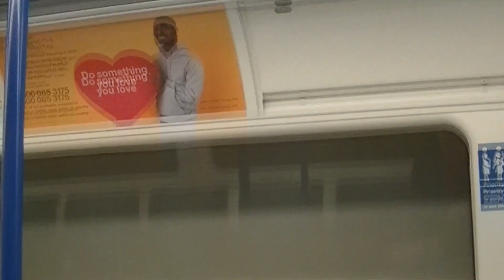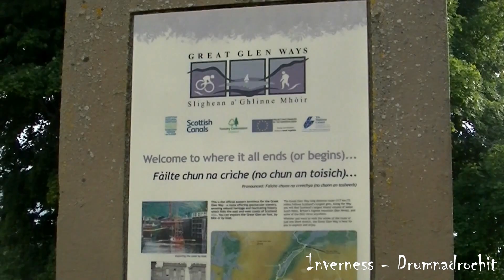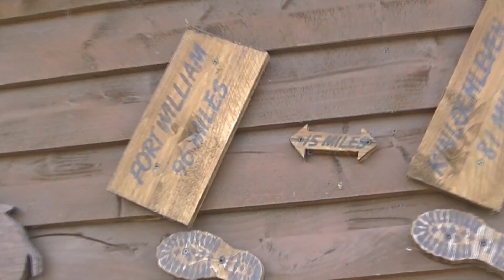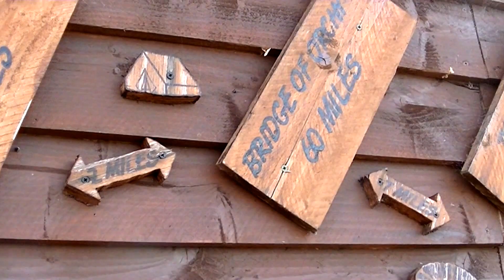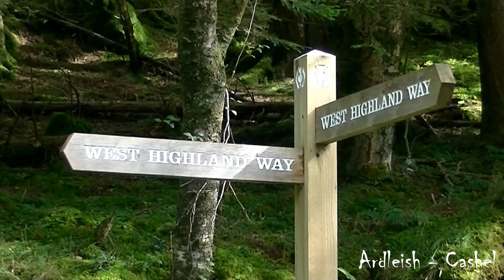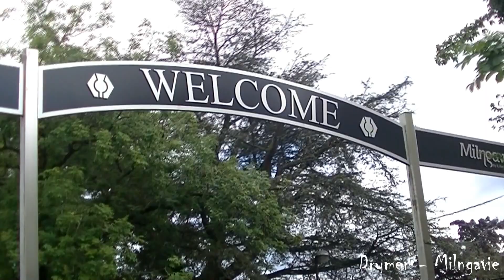The Great Glen Way + The West Highland Way (southbound) | August 2017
This is a video compilation of my hiking trip from Inverness to Milngavie on the Great Glen Way (117 km / 73 miles) and the West Highland Way (153 km / 96 miles) in Scotland. Whilst cutting this I realised that I had recorded far too many videos, trying to cut 400 clips down to 7 minutes... Now this video is cramped with impressions. But I feel like it represents the memories one has about hiking a trail quite well. There are so many views, hills, rivers and places to process and take in every day that in the end only a flood of different pictures remains in your head. I hope you enjoy this video!

Great Glen Way - 5 walking days, August 13th-17th:
Inverness - Drumnadrochit - Invermoriston - Leiterfearn - Gairlochy - Fort William

West Highland Way - 7 walking days, August 19th-26th:
Fort William - Kinlochleven - Glencoe Mountain - Tyndrum - Ardleish - Cashel - Drymen - Milngavie

Accomodation along the paths: Bught Caravan Park & Campsite (Inverness), Inver Coille (Invermoriston), Trailblazer Rest Site Leiterfearn (Loch Oich), Gairlochy Holiday Park, Glen Nevis Caravan & Camping Park (Fort William), MacDonald Hotel and Cabins (Kinlochleven), Glencoe Mountain Resort, Pinetrees Caravan and Camping (Tyndrum), Loch Lomond (wild camping, Ardleish), Cashel Campsite, Drymen Camping, Red Deer Village Holiday Park (Glasgow)

My tent: Jack Wolfskin Gossamer

My camera: JVC Quadproof Everio GZ-R315

Edited with Shotcut (free, open-source, cross-platform video editor)

1. Silent Partner: Every Step
2. Silent Parner: Octagon
3. Silent Partner: Hills Behind